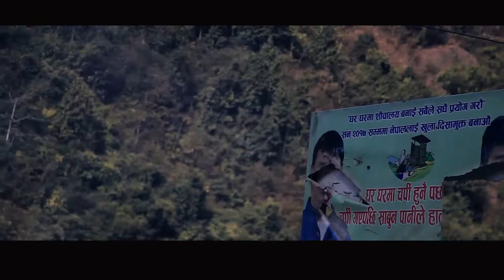Vlog : kathmandu to tanahun, musical documentary, Imformative story,By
''Informative Unique Documentary Report''
(Bidesh jane le hernai parne Video)